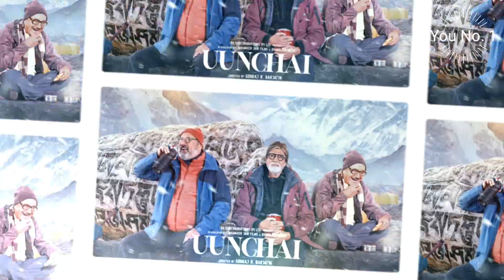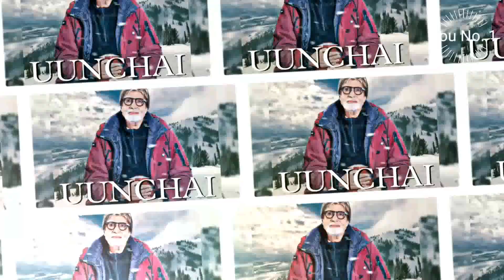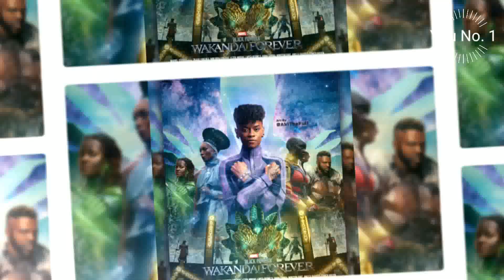Box Office Collection Drishyam 2, Mister Mummy, Black Panther 2, Uunchai, Phone Bhoot, Ram Setu Film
Box Office Collection Of Black Panther Wakanda Forever Movie
Black Panther Wakanda Forever Movie Budget And Hit Or Flop
Black Panther 2 Movie Collection
Wakanda Forever Movie Collection

Uunchai Movie Budget And Hit Or Flop?
Uunchai Movie Review

Phone Bhoot Movie Budget And Hit Or Flop ?

Double XL Movie Budget & Hit Or Flop?

Mili Movie Budget And Hit Or Flop?

Ram Setu Budget And Hit Or Flop?

Thank God Budget And Hit Or Flop?

Kantara Movie  Budget And Hit Or Flop?
Kantara Full Collection
Kantara Hindi Collection
Kantara Full Hindi Movie